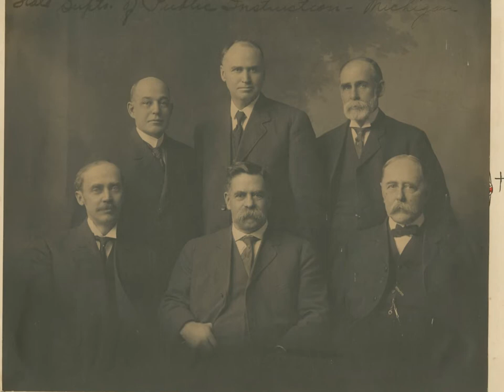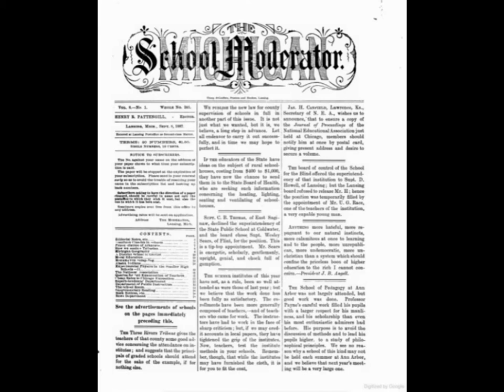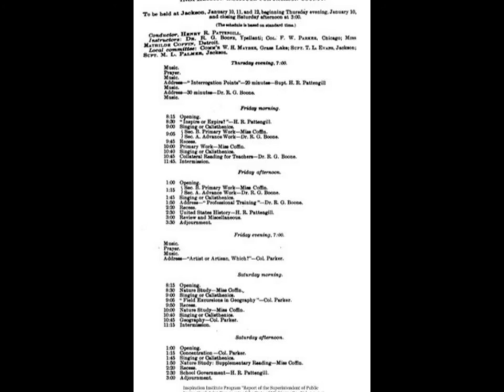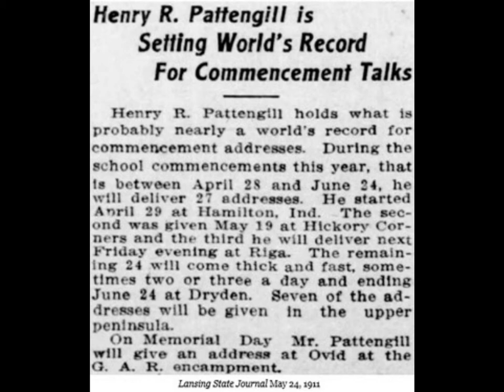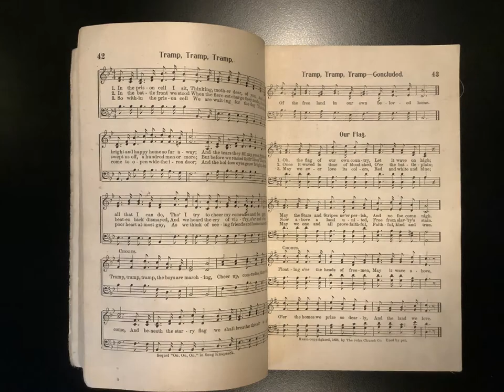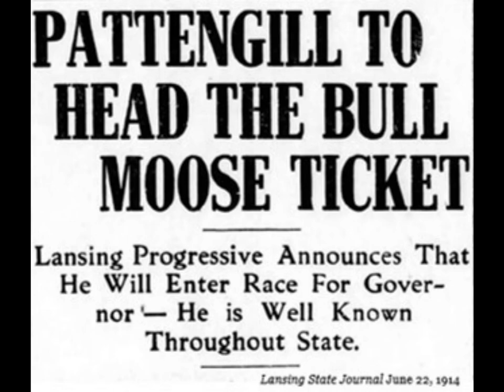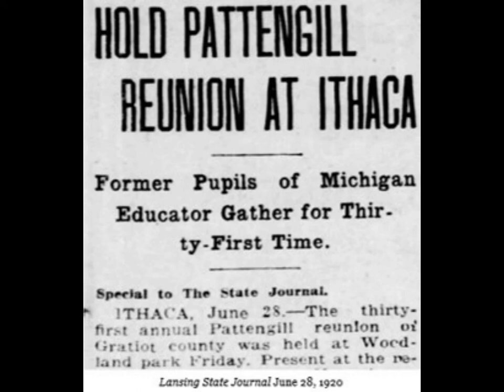Henry Pattengill, Supt. of Public Instruction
Learn about Michigan's former Superintendent of Public Instruction Henry R. Pattengill! For further information and upcoming educational content, please subscribe to the Michigan State Capitol Commission Youtube channel, follow us on Facebook at the Michigan State Capitol and Twitter @MIStateCapitol, and visit our website at Capitol.Michigan.gov. For tour questions and inquiries, please give us a call at .